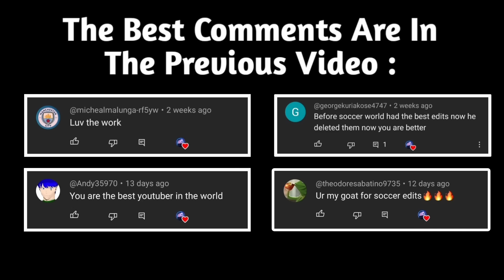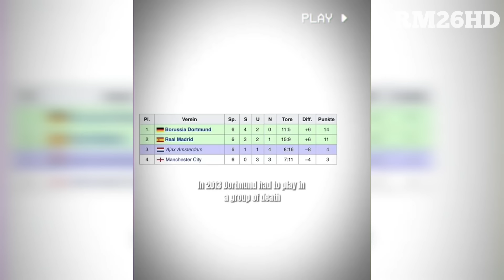Best Football Edits | Tik Tok & Reels | SKILLS, FAILS, GOALS (#72)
TAGS 👇

football compilation tiktok,football edits fails goals and skills,instagram football edits,soccer edits,football instagram reels,football reels edit
soccer tiktok compilation, football reels compilation, football tik tok, Soccer tiktok
football reels, football tik tok, trending football reels, Football reels compilation
football reels compilation, football tiktok, football tik tok, Trending football reels